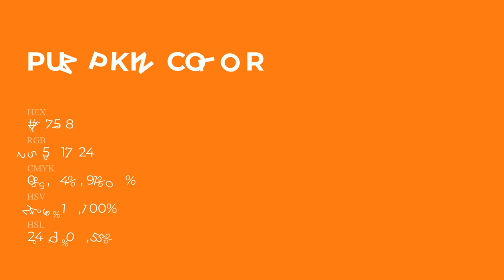Pumpkin color ff7518 hex Cool Orange color ff7518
What color is Pumpkin ? ff7518 hex, Cool Orange color ff7518

Hex ff7518 Color Code is also known as Pumpkin color